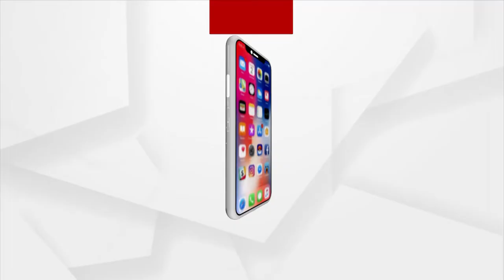BHAGYA BHABISYAT | 20 Feb 2022 | Argus News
BHAGYA BHABISYAT